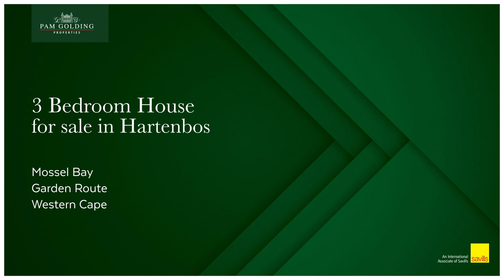4 Bedroom House For Sale in Hartenbos | Pam Golding Properties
This lovely Nutec home has recently been renovated. Offering four bedrooms, three ensuite bathrooms and a guest bathroom. The fourth bedroom is currently being used as a study.

There is a kitchen, dining room and living room. The covered patio offers a built in braai and a deck area.

Single garage with ample parking on a corner stand.

Walking distance from the shopping centre and the entertainment park as well as the beach.